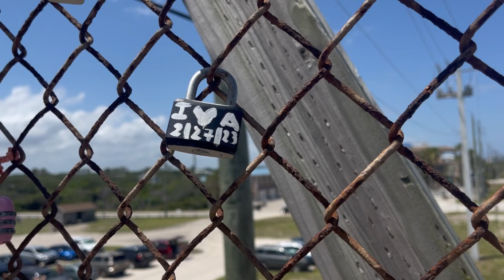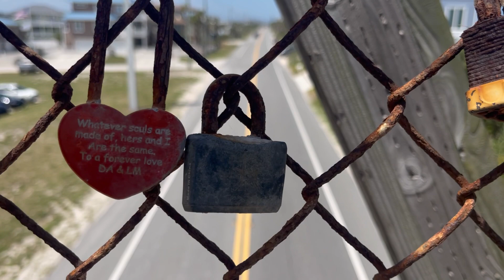Things To Do In St Augustine | Love Lock Bridge St Augustine | MUST Do Things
The Love Lock Bridge Is a Pedestrian Bridge Crossing Onto Vilano Beach Florida. Located just a few miles North of St Augustine. The Bridge crosses A1A to the Vilano Beach where you can enjoy and relax while listening to the Waves crashing from the Atlantic Ocean. Not only is Vilano Beach a Local Favorite but a Huge Tourist Attraction.

The Love Locks Bridge is located at 3721 Coastal Highway, Vilano Beach, Florida 32084
Also known as A1A Highway justs approximately 5minutes North of St. Augustine.

Another MUST see while visiting St. Augustine is

Vilano Beach is also Home of Otttis Castle
Castle Otttis also is a Unique setting for Beautiful Weddings Ceremonies.
You can also take a Tour of this Beautiful castle. Tours are by appointment only. But, you can certainly see the Castle from the road as well.

The Castle Otttis is located on A1A three miles North Of St. Augustine, Florida

Otttis Castle
Tourist Attraction in Vilano Beach, Florida

Located at:
Otttis Castle
103 3rd St.
St. Augustine, Florida 32084

I hope you enjoyed the video and if you did Please “Like”

Hope to see you soon in St. Augustine, Florida.

XOXO,

Always PattyAnn